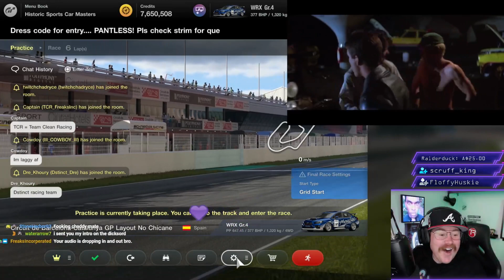SSSSensual Sunday ft The bowl of Kei's endurance league, Super Sunday Mini Series and some bare legs